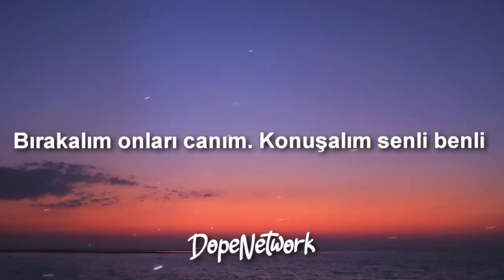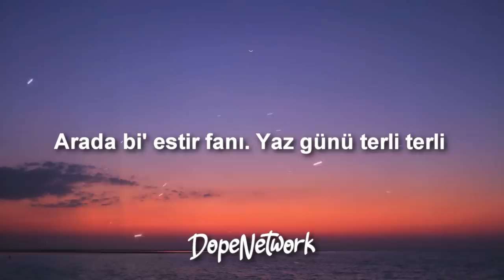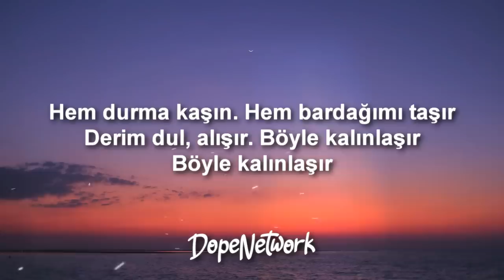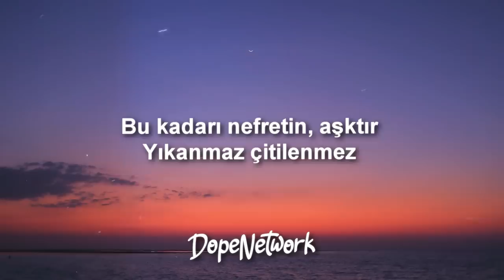Mabel Matiz - Fan (Sözleri - Lyrics)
Lyrics video for "Fan" by Mabel Matiz.

🎤 Lyrics: Fan - Mabel Matiz

Bırakalım onları canım
Konuşalım senli benli
Arada bi' estir fanı
Yaz günü terli terli

Aaayy
Yalansız dolansız, söyle neyinim ben?
Sen arandın, arandın
Şimdi gerilme, yok!

Deli duman alabora kalbin
Yel arıyo', sebebime talip
Kumaşı da nereli bilinmez
Yanmaz ütülenmez

Kimlere kalmış o bahçen?
Çalısı dikenime müşahit
Bu kadarı nefretin, aşktır
Yıkanmaz çitilenmez

Bırakalım onları canım
Konuşalım senli benli

Aaayy
Sen arandın, arandın
Şimdi gerilme, yok!

Yanmaz ütülenmez

Çalısı dikenime müşahit
Yıkanmaz çitilenmez

Hem durma kaşın
Hem sabrımı taşır
Derim dul, alışır
Böyle kalınlaşır

Hem durma kaşın
Hem bardağımı taşır
Derim dul, alışır
Böyle kalınlaşır
Böyle kalınlaşır

Yanmaz ütülenmez

Çalısı dikenime müşahit
Yıkanmaz çitilenmez

Yanmaz ütülenmez

Çalısı dikenime müşahit
Yıkanmaz çitilenmez

Yanmaz ütülenmez

Çalısı dikenime müşahit
Yıkanmaz çitilenmez